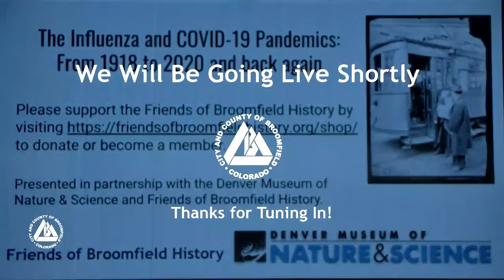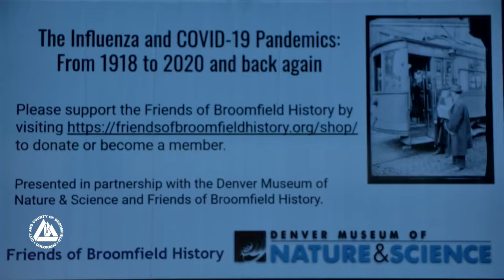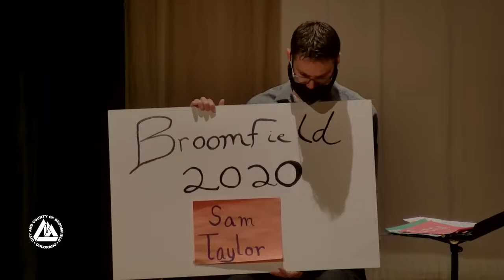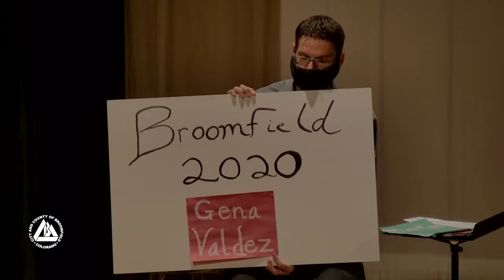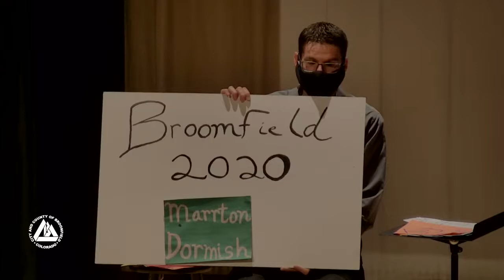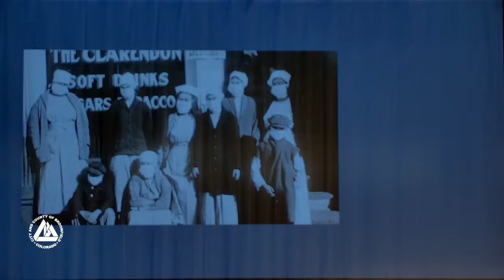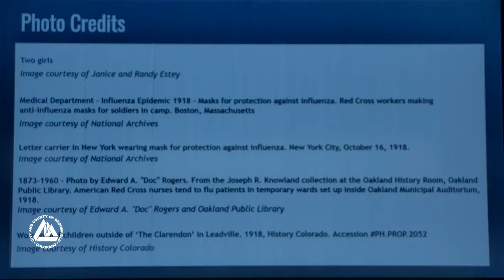Creative Season - The Influenza and COVID-19 Pandemics: From 1918 to 2020 and back again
History gets real with this innovative program at the Broomfield Auditorium. "Mrs. Kearns" (a fictional character portrayed by Denver Museum of Nature & Science actor Janice Estey) of Leadville, Colorado, will dive deep into the Influenza Pandemic of 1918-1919 from her first-hand experience. To create the character of Mrs. Kearns (a resident of Leadville and a miner's wife),Estey drew on the written and remembered stories of her grandmother, who had lived in Colorado during the 1918 pandemic, and on books which told of firsthand accounts of the pandemic in Leadville. Through Mrs. Kearns, you will discover how one mountain town weathered the pandemic. Interspersed with her tale will be snippets of curated interviews from the Broomfield in the Time of COVID-19 oral history project, which will illuminate how your Broomfield neighbors are dealing with our current pandemic. This show will be livestreamed and recorded.